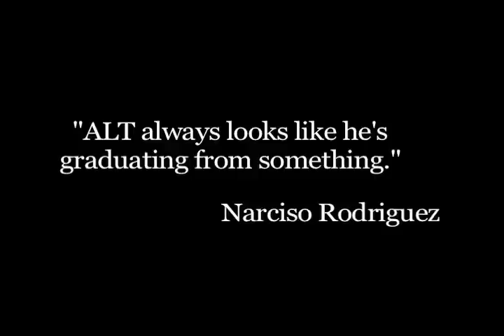ANDRÉ LEON TALLEY - CAPED CRUSADER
They're large and in charge! The many capes of André Leon Talley took home the prestigious Lifetime Achievement Award at the Costume Institute's 2009 Met Ball. Here's the footage